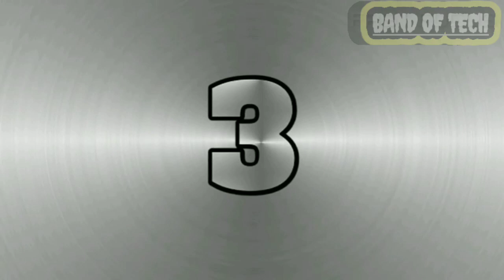Top 10 most beautiful countries in the world/2020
Welcome everyone to my new video/

Top 10 most beautiful countries in the world /

then on the bell icon 🔔🔔🔔/ please 🙏 please 🙏 please 🙏